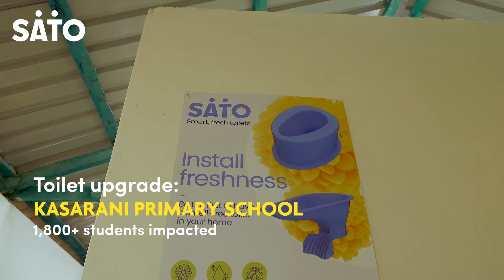Kasarani Primary School experiences the power of our toilet upgrades.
1,800+ lives transformed!

This was made possible through collaborative efforts by ChildFund, SILAfrica and our School Toilets Enhancement Program (STEP)!

Many other school-going children in Kenya are still dealing with unsafe toilet facilities, and are at risk of contracting sanitation-related illnesses.

We call upon your organization to partner with us to reach them. Choose a school you want to upgrade, place an order of the SATO units needed, and tap into our extensive network of SATO-trained masons to complete the installations.